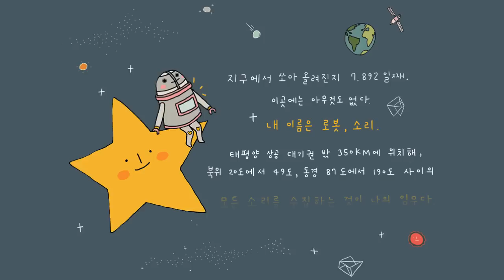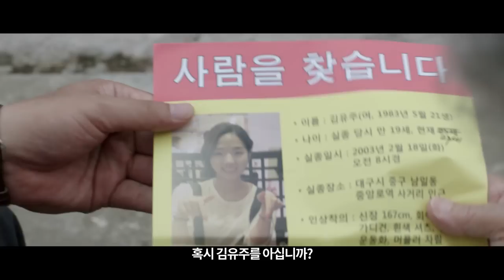[ 로봇, 소리 ] 프리퀄 동화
Q. 로봇, 소리 가 지구에 온 이유는?

세상의 모~든 소리를 기억하는
귀여운 인공위성 '소리'의 프리퀄 동화